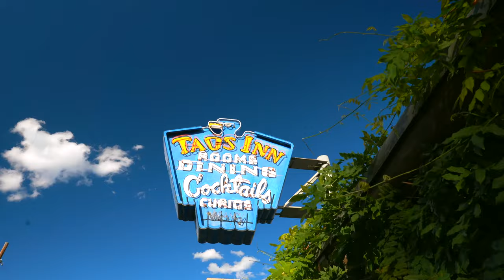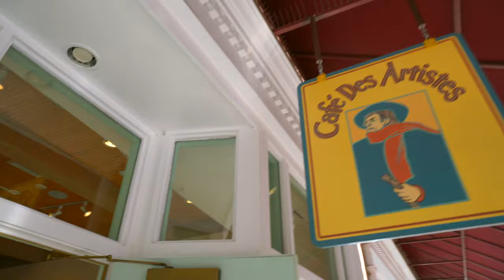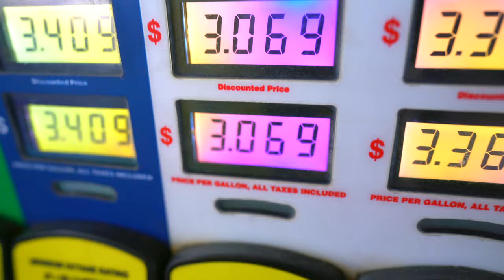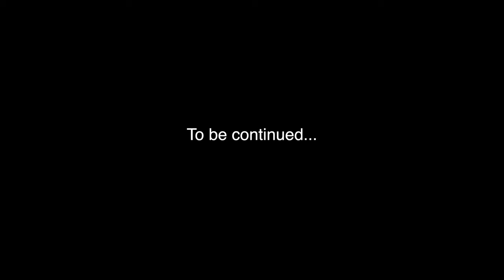NEW MEXICO is so underrated.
One of my favorites! I dream of living in Santa Fe and wearing a long flowing dress to match my (hopefully) long flowing hair. Oppenheimer, who???

I usually talk about books, so here are some links to that:
If you’re interested, here’s where you can buy my books!

Wanna buy my clothes?
Wanna use my music?